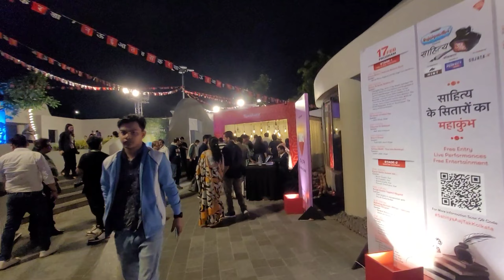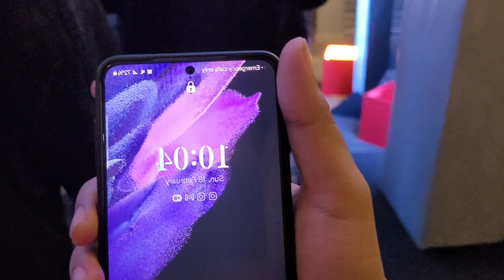Papon live concert at kolkata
this is the special edition vlog as my channel completes one year today in this vlog I have covered the paopn a famous bollywood singer live concert and a grand marriage ceremony party and funn with friends hope you enjoy the video and like comment share subscribe for more videos.
thank you guys and